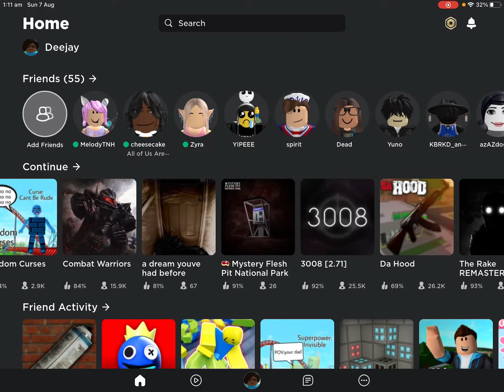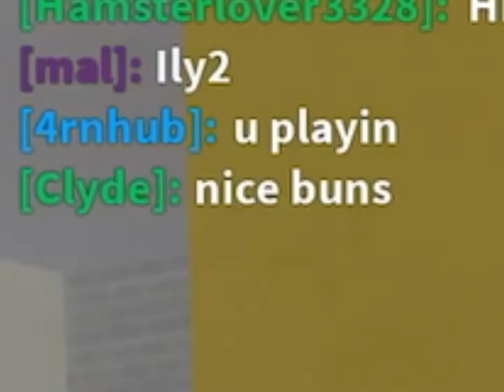DEEJAY AVATAR ADVENTURES